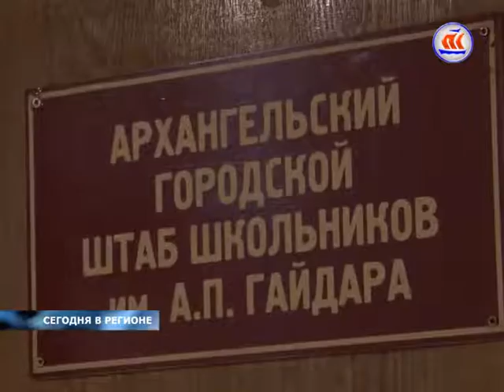31 10 сейчас в регионе 12 00